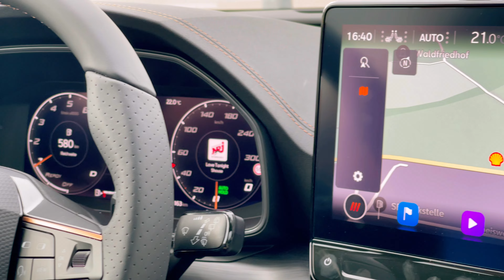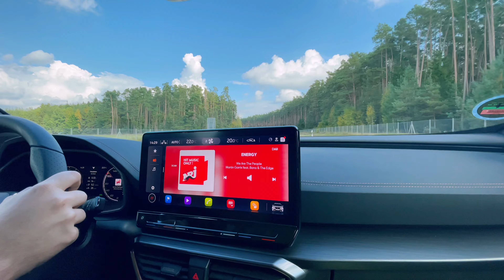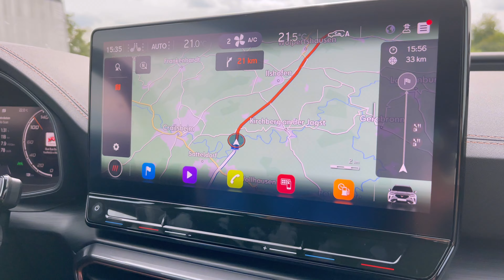Picking up a new car/The New Cupra Formentor 2021 (245 ps)